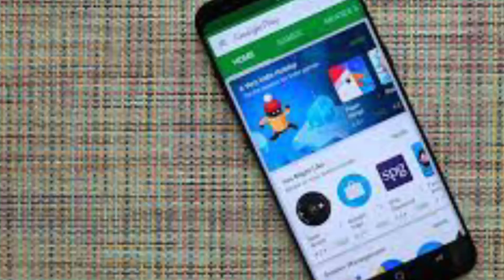Cm କଲେ ବଡ ଘୋଷଣା,ପର୍ଯ୍ୟାୟ କ୍ରମେ ହଟିବ lockdown, ଧର୍ମେନ୍ଦ୍ର ଙ୍କ ଧମାକା ବଡ ଘୋଷଣା, Daily news